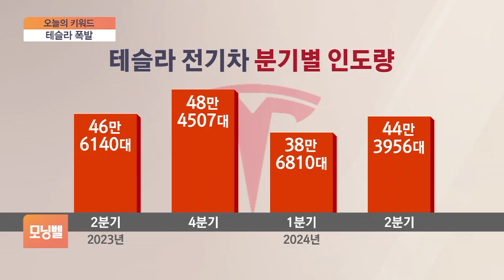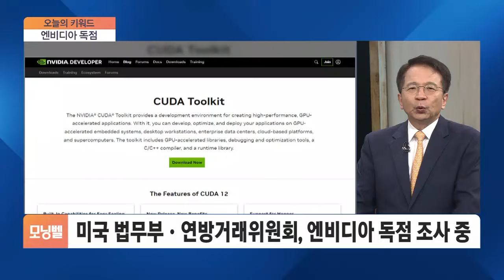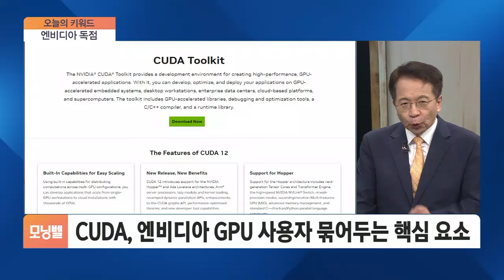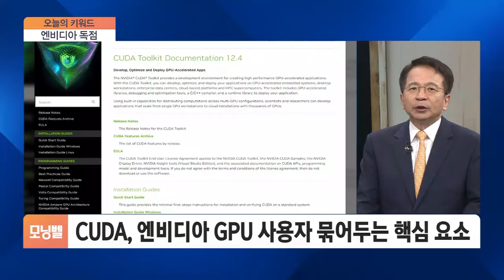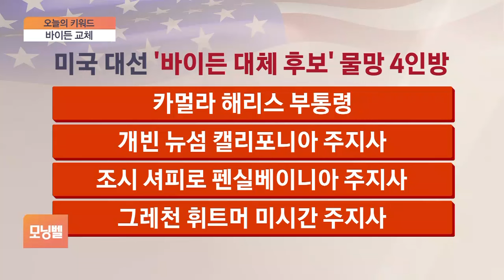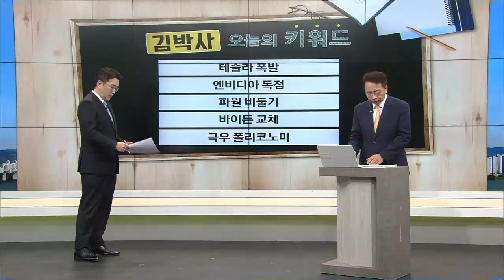[김대호 박사의 오늘의 키워드] 테슬라 폭발·엔비디아 독점·파월 비둘기·바이든 교체·극우 폴리코노미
■ 모닝벨 '김대호 박사의 오늘의 키워드' - 김대호 글로벌이코노믹연구소장·경제학 박사·세한대 특임교수

◇ 테슬라 폭발
◇ 엔비디아 독점
◇ 파월 비둘기
◇ 바이든 교체
◇ 극우 폴리코노미